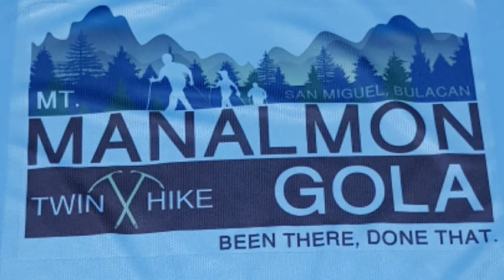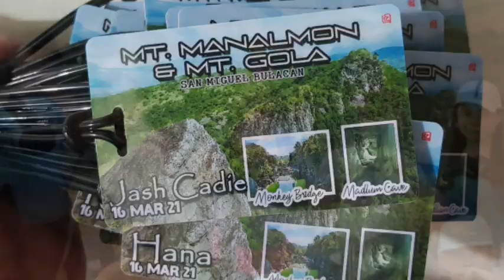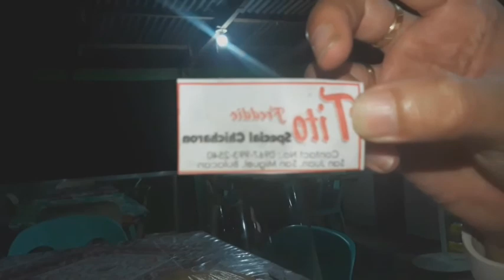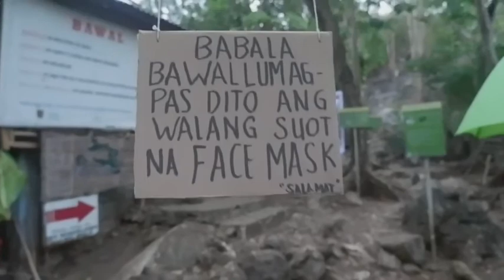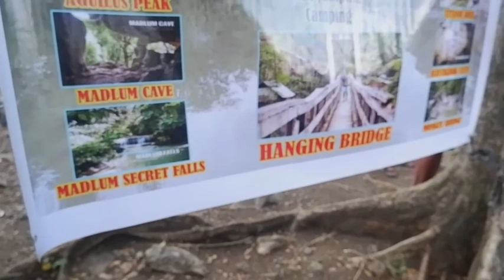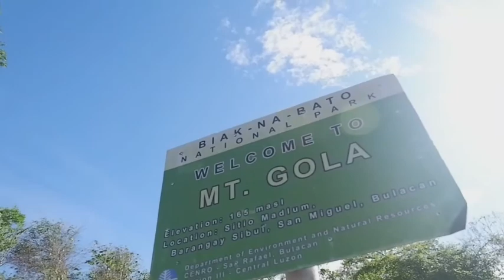MOUNT MANALMON AND MOUNT GOLA || PACKAGE DEAL EXPERIENCE || SAN MIGUEL BULACAN TOURIST SPOT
KUNG JOINERS KA MESSAGE NYO TO. MAY FREE BAGTAG TAPOS PHOTOGRAPHER PA UNG ORGANIZER WAHAHAHHHAHHAHAHA